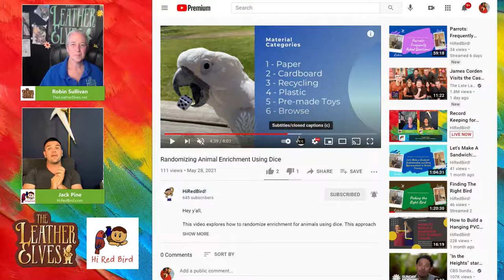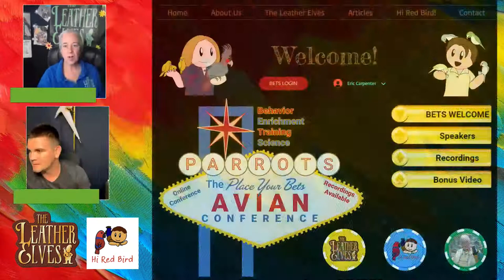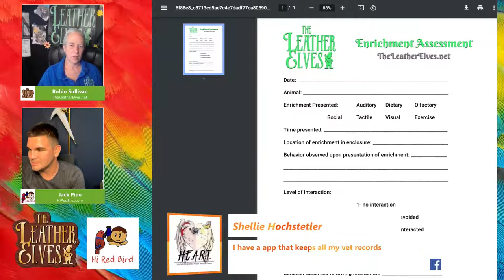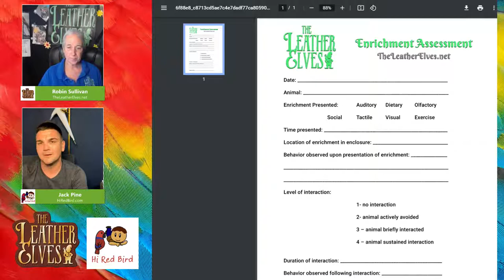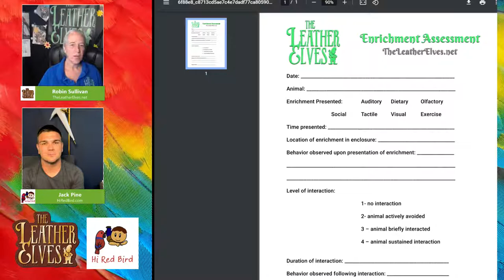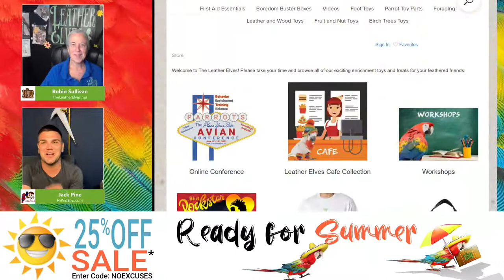Record Keeping for Animal Caregivers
Hey y'all,

This video is a discussion with Robin Sullivan of The Leather Elves on several ways to maintain records for your animals. Not only does this session explore how to keep track of necessary medical records, but we also dive into logging enrichment activities to promote mental stimulation and general well-being for your companion animals.

These livestream sessions happen every Friday at 7pm Eastern on The Leather Elves facebook page, so like the page if you don't want to miss out. If you would like to know more about Robin or The Leather Elves, you can visit their